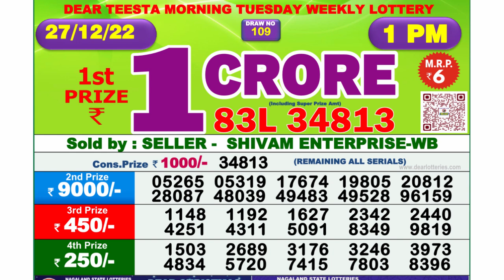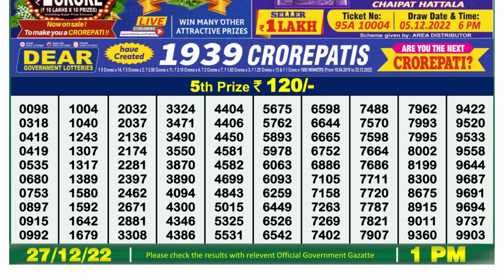🔴 Lottery Sambad Live 01:00pm 27/12/2022 Morning Nagaland State Dear Lottery Result Pdf Download